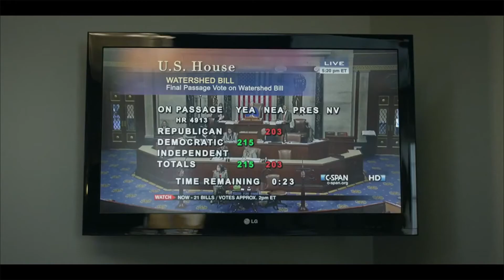House of Cards S1E9 | The Watershed Bill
"I wanna know who lied."